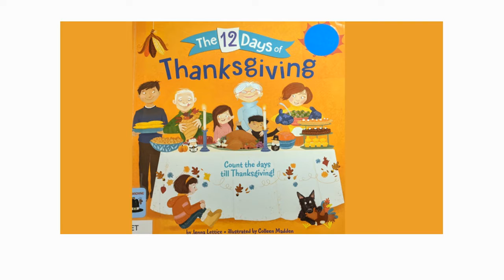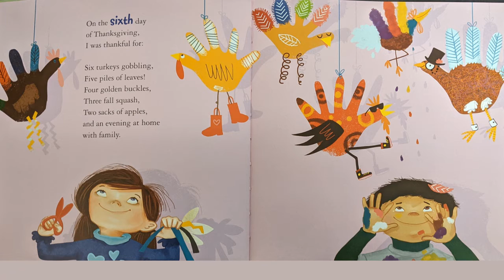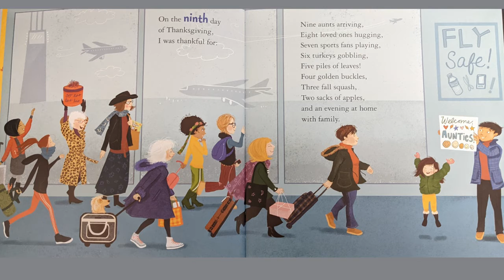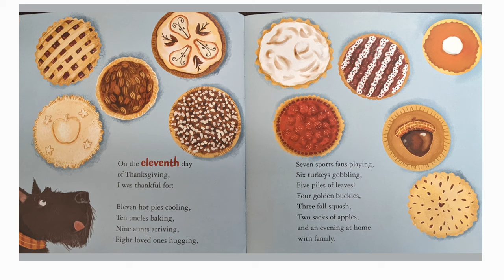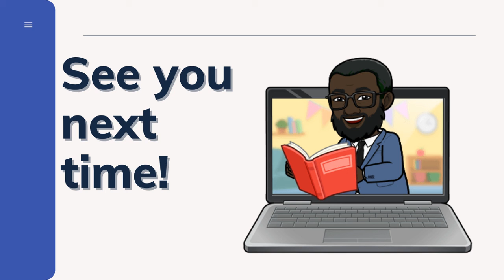Titan Tales with Dr. Owoh - The 12 Days of Thanksgiving - Jenna Lettice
We have a special guest joining us this week for Titan Tales. JNPSD school board member Laura Walker visited Lester Elementary where she shared her love of reading with first grade scholars. WATCH THIS VIDEO to hear the story, "The 12 Days of Thanksgiving" by Jenna Lettice.